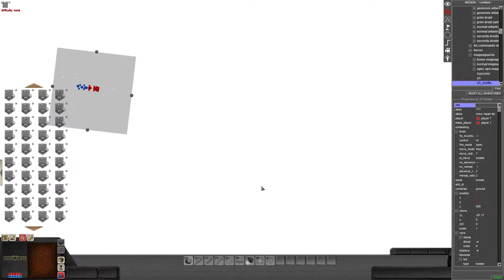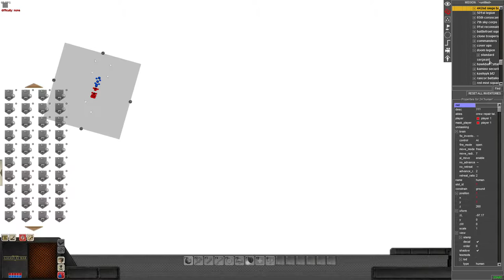MoWAS2 Droid attack on mygeeto experiment...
Just experimenting with the game